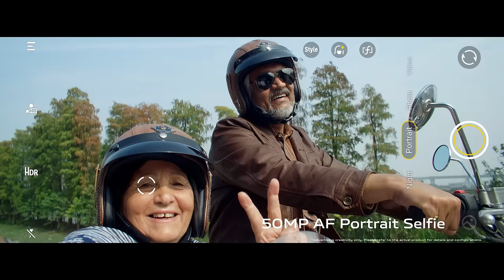Gorgeous vivo V23 5G is here to make connections beyond words | vivo Bangladesh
Gorgeous vivo V23 5G is here to make connections beyond words!